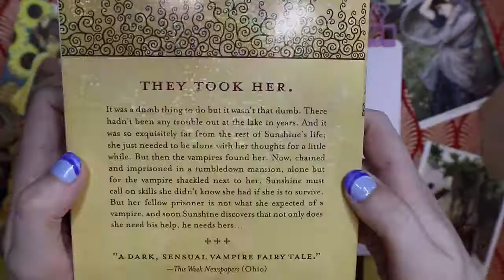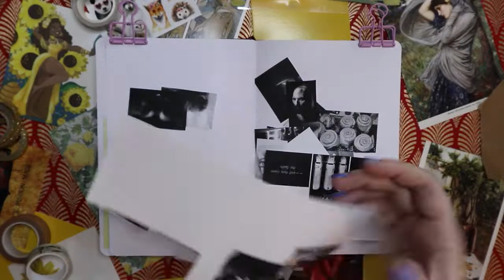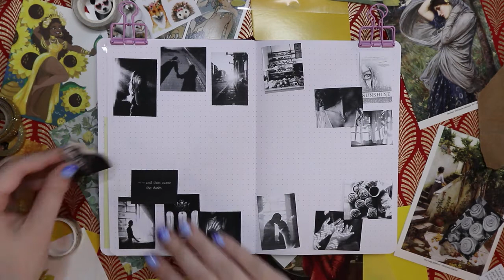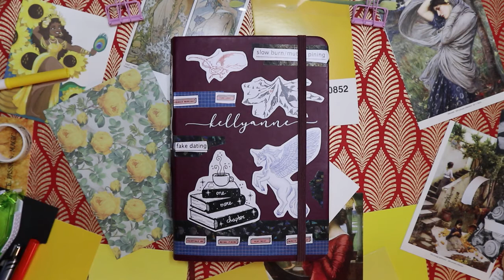sunshine by robin mckinley ☀️⛅ reading journal with me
today i did a reading journal spread in my bullet journal for my favorite book of all time: Sunshine, by Robin McKinley!  This is a story about a baker named Sunshine who has to figure out her newly discovered magic, a relationship with a broody vampire who she's not supposed to know, let alone be friends with, and figure out the growing dark creeping through her city- partially from the society that's supposed to be protecting it.

Tag me on instagram if you create anything using this theme- I would love to see your interpretations!

products
Maisie Lane journal
basic pen: Pentel Energel 0.5
pics: Pinterest and my black and white printer
washi tape: Michaels and Amazon
Gold gel pen: Amazon
let me know if there's anything I missed that you are curious about!